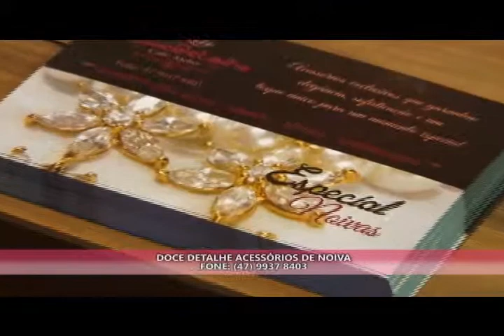Doce Detalhe no Programa Charme Tv Galega